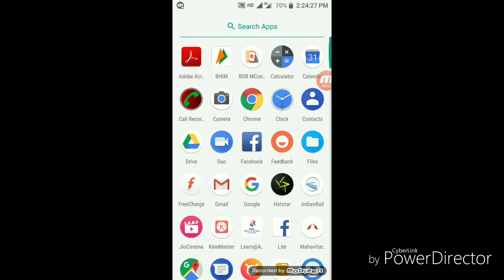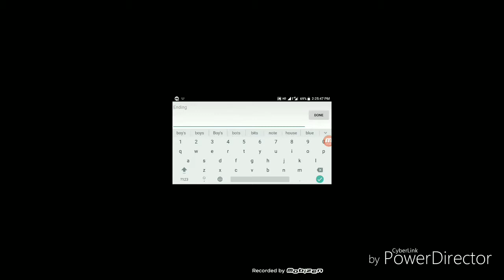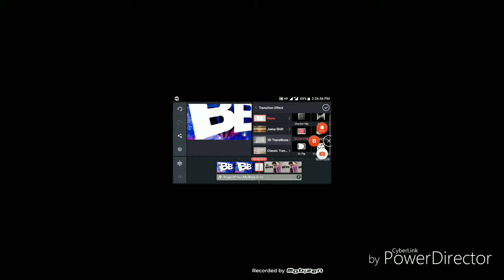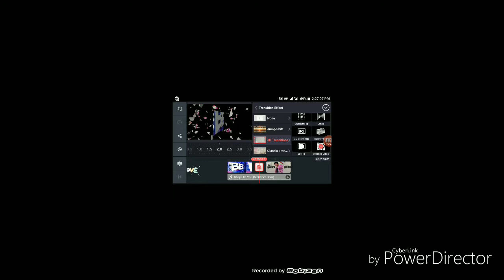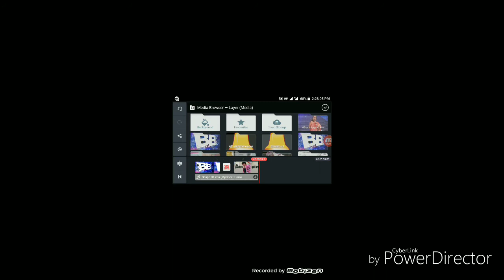How to use kinemaster tutorial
easy method to use kinemaster